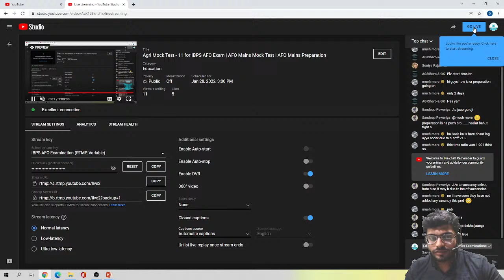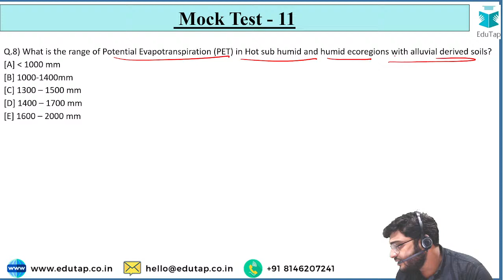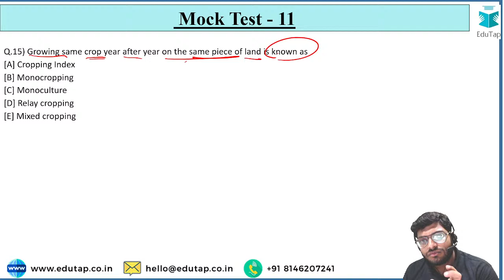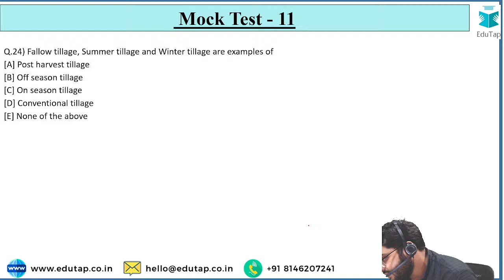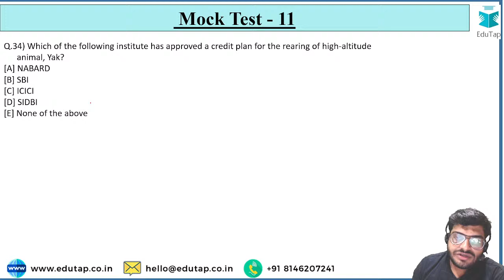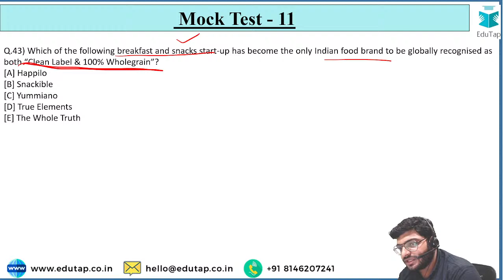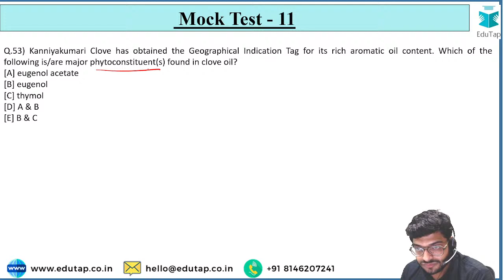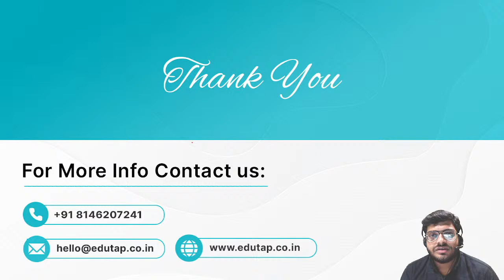Agri Mock Test - 11 for IBPS AFO Exam | AFO Mains Mock Test | AFO Mains Preparation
In this session, Mohan sir will be discussing about Agri Mock Test - 11 for IBPS AFO Exam.

SEBI Grade A 2022 | All India Free Mock Tests for Phase 1

5000 MCQ Master Course for SEBI Grade A Legal Officer Exam